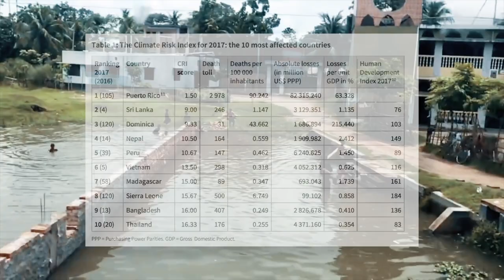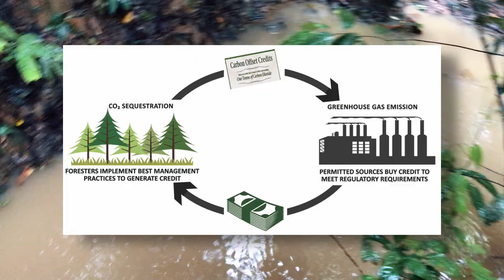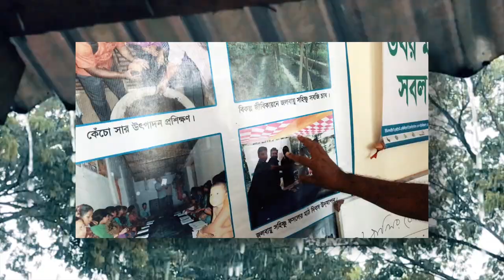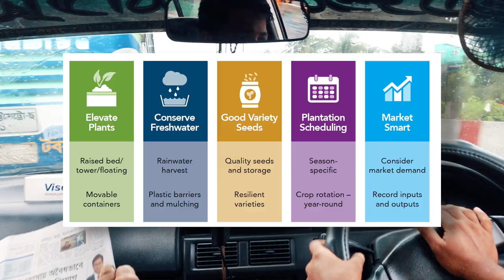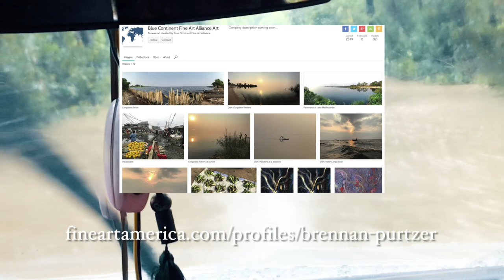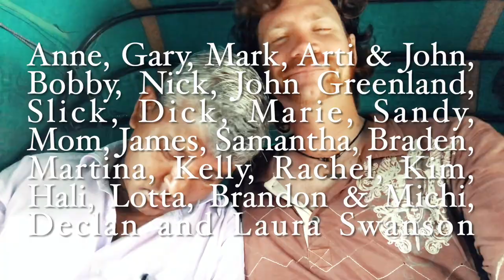Your Blue Continent: Series 1, Episode 6: Bangladesh (CODEC)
Brennan visits with CODEC development agency in Bangladesh. CODEC equips local communities with self-sustaining new livelihood solutions that the people choose for themselves. In this episode we learn about climate change and how a small community has decided to protect its environment in a way that generates a profit for them.